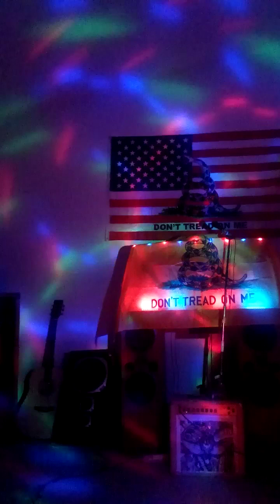a short movie video I made for my friend Russel who past a year ago , I'm not a cannibal